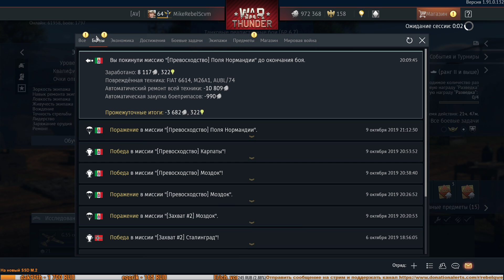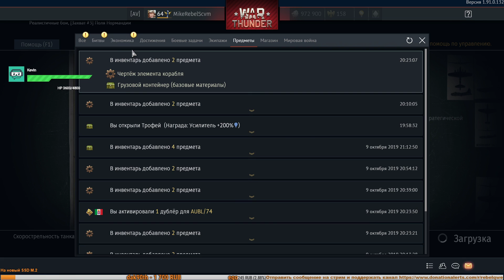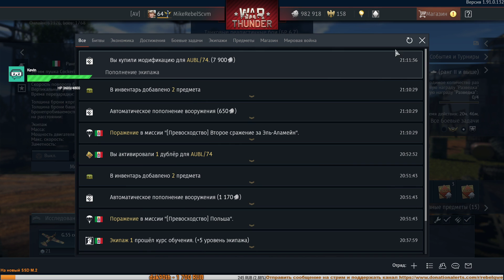AV War Thunder 1.91 Италия РБ 6.7 полутоп AUBL\74 прокачиваю и строю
В связи с тем, что мне забанили возможность трансляции (подробности смотрите видео со стримами будут появляться на Youtube с задержкой.
До 4 января смотрите прямые трансляции на твиче, миксере гудгейм или вк.